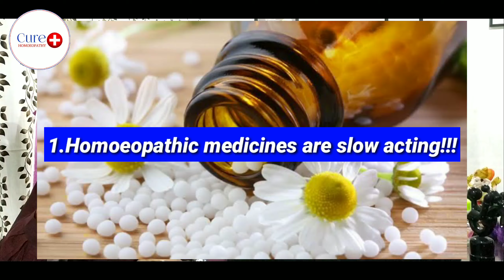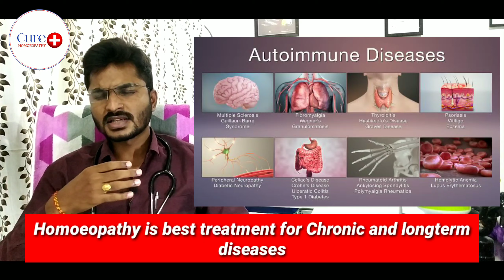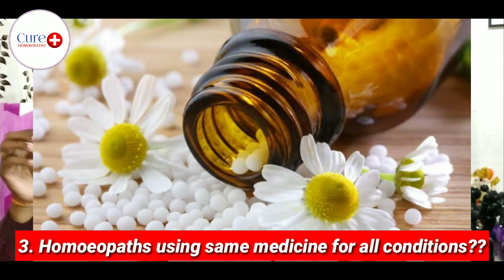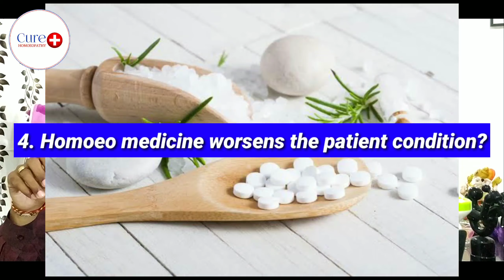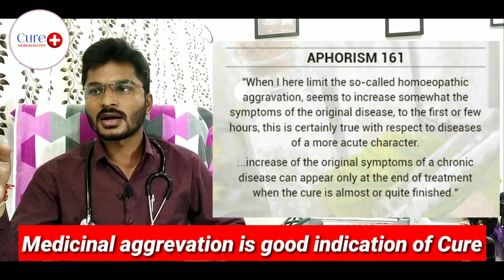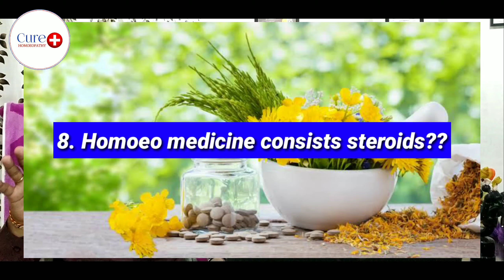హోమియో వైద్య విధానం పై ఉన్న అపోహలు- వాస్తవాలు /myths & facts about homoeopathic treatment